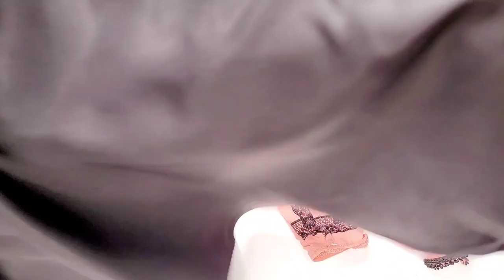Carnival Gala in Venice Lukas Maverick- Restyling/Review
Remember to click on the bell to get updates on future videos.

Personal IG - @JUSTCHRISTOPHER86
Doll IG - @BionicDollAgent

Amazon Wishlist:

Filmed Using: Samsung Galaxy S20